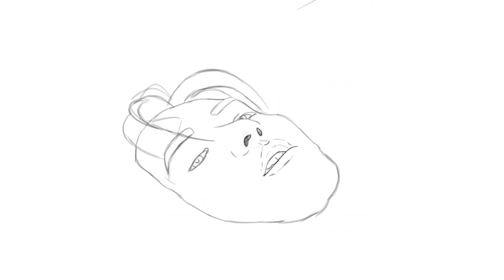KPOP Fanart Procreate Time-lapse (Stylized Realistic Drawing) EXO BAEKHYUN from "Power" MV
Hi everyone! Watch me draw my version of BAEKHYUN from Exo's "Power" music video.

Hope you enjoyed the video. Thank you so much!